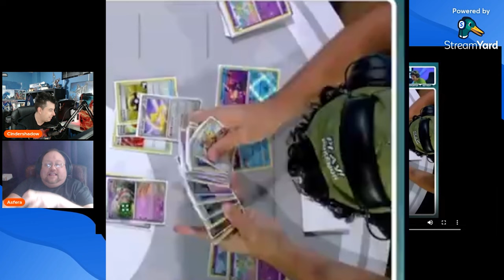Is This The Worse POKEMON Cheat Ever? Pokemon North America Tournament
A Cheat caught in 4k, this looks like the player does not move the top card, or shuffle the top card keeping it on top. This was just after a Tutor for a card into the deck allowing the opportunity to this. This is why you always should cut your opponents deck. Happened at a Pokemon North America Tournament. Cheating has become so rampant, If you suspect a cheat, it probably is a cheat.